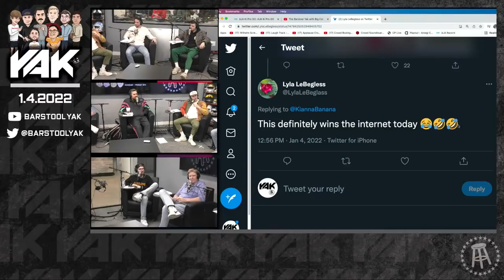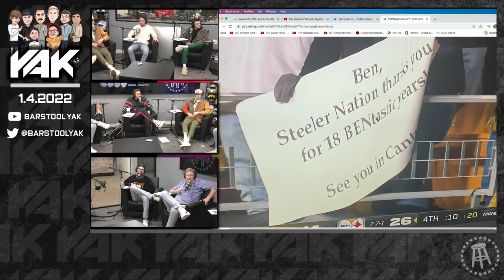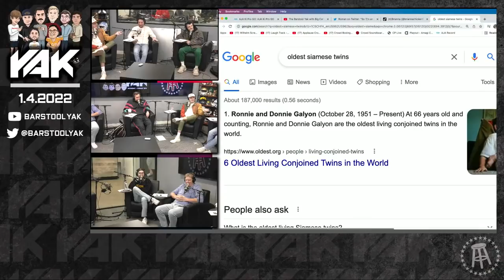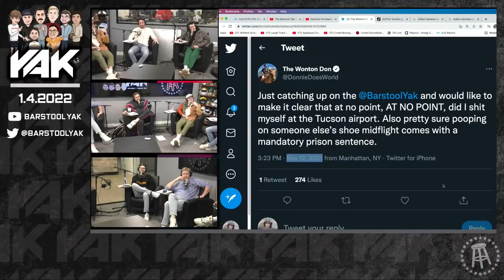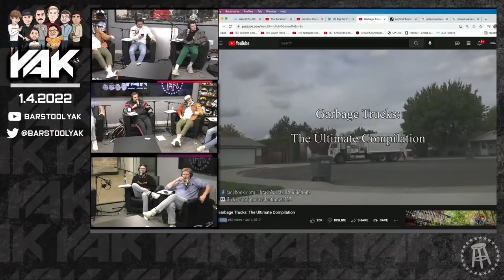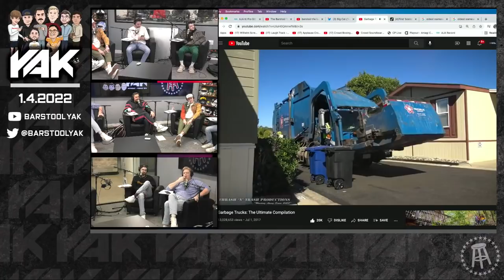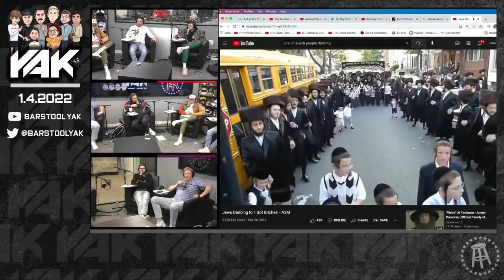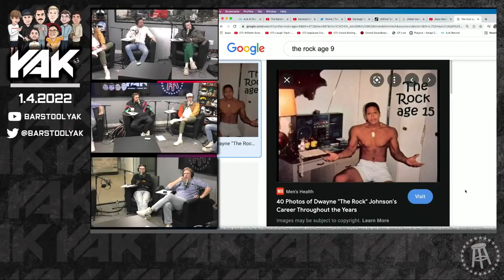Sup, @KB's Mom | The Yak 1-4-22